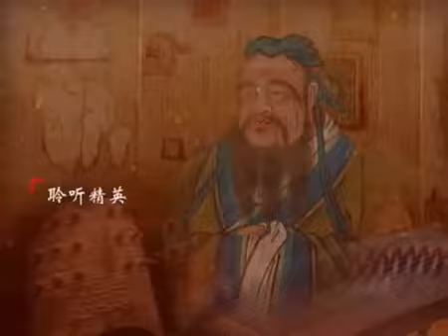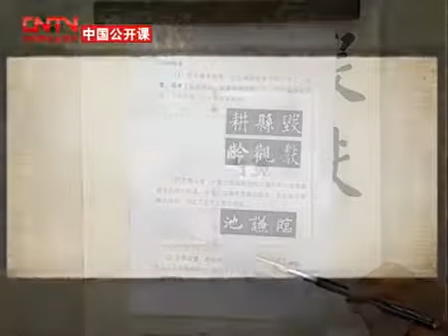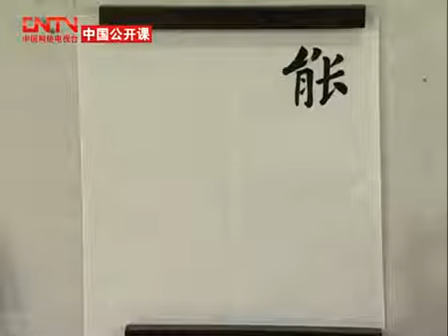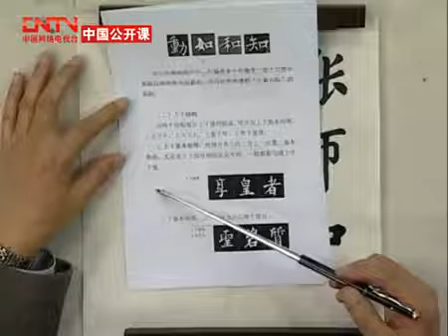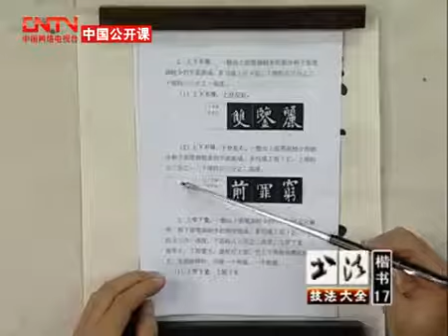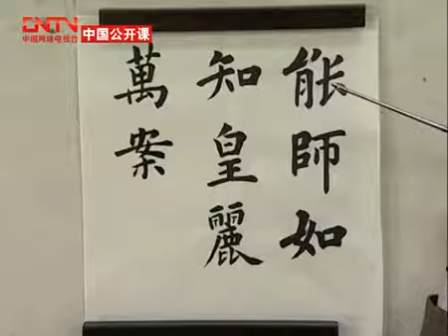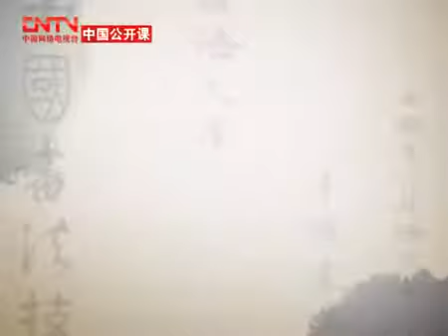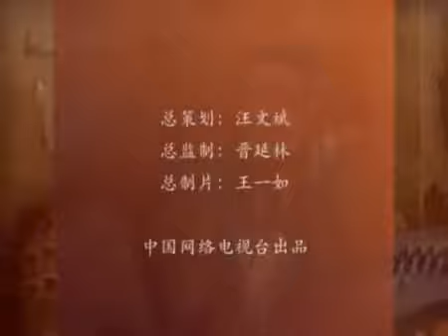中国书法技法大全：楷书第四部分第2讲 楷书的合体结构及书写